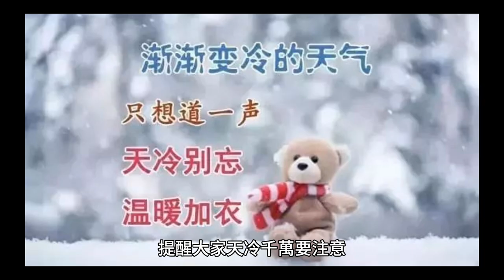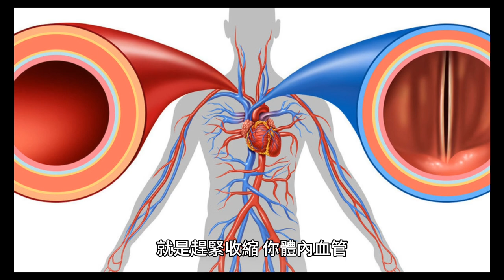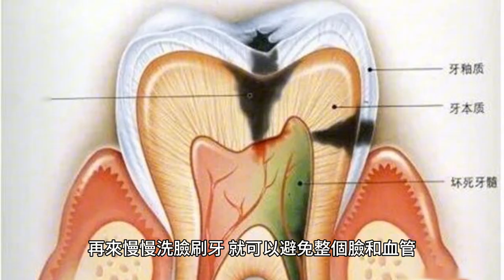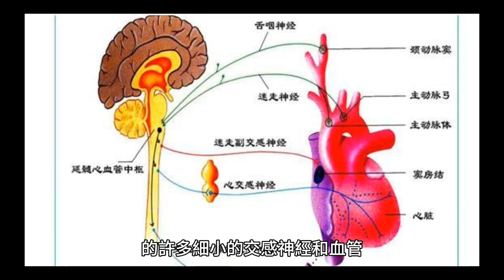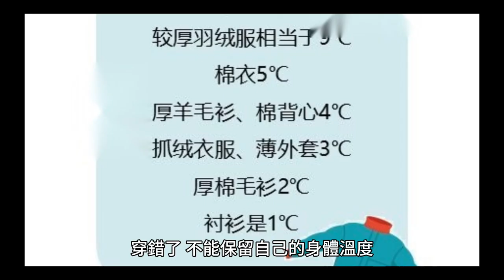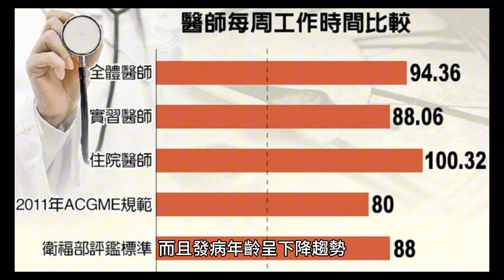天冷易猝死！ 醫列「致命6關鍵」：不是穿厚衣服就保暖